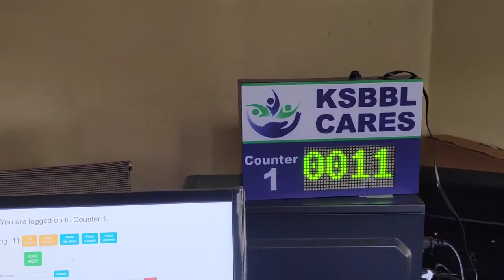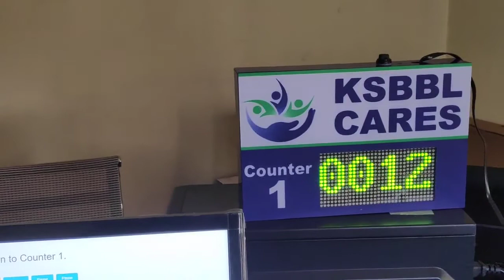Queue Management System - QMS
QMS that can be customized according to the client's need along with full fledged